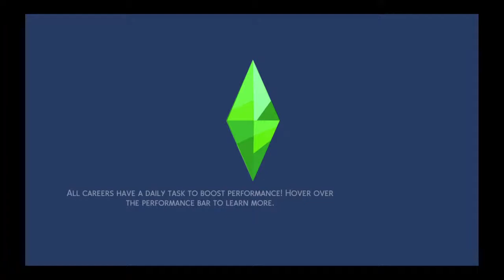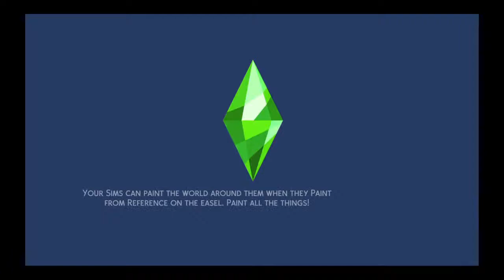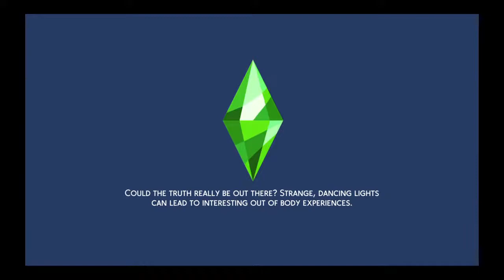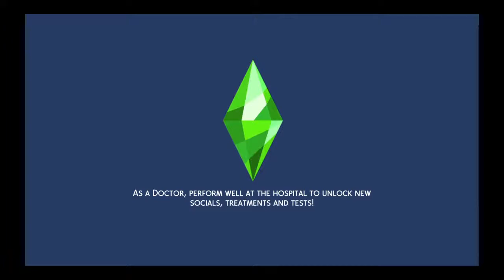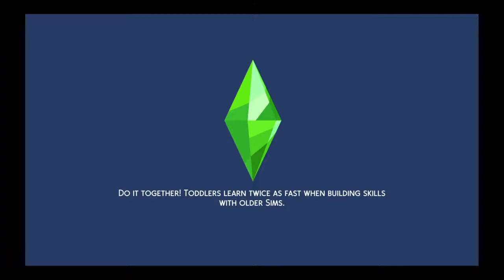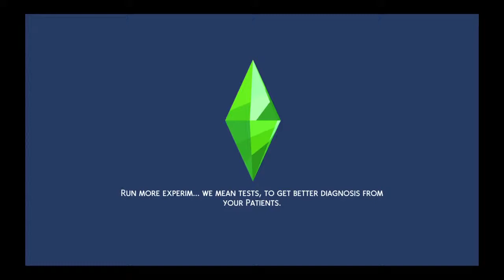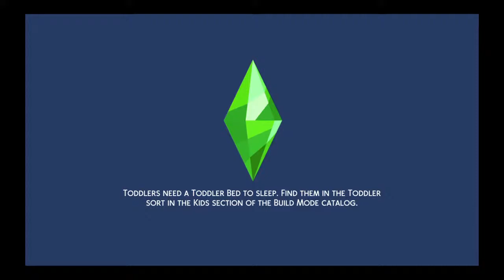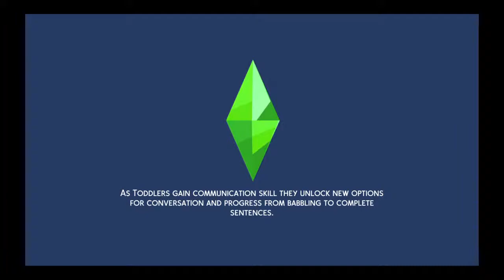Discovering Emery 💀😢 The Sims 4 University #8 Mark's Funeral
Just A Gamer 🎮